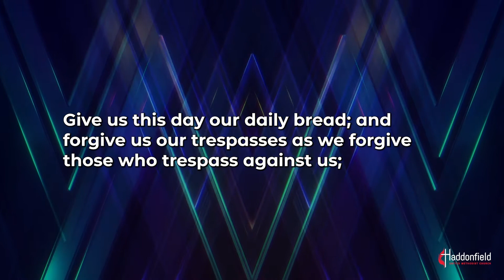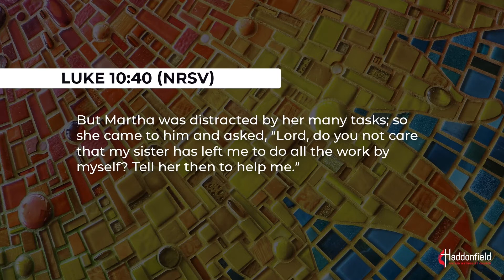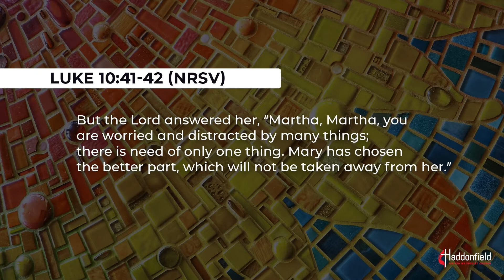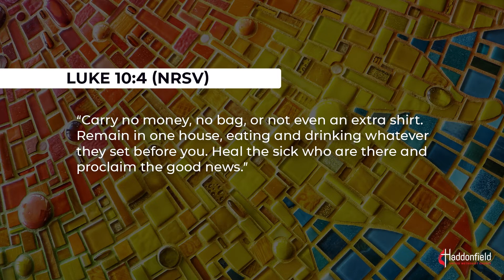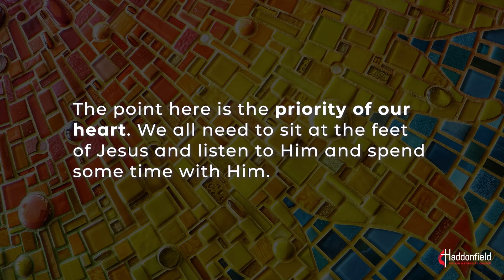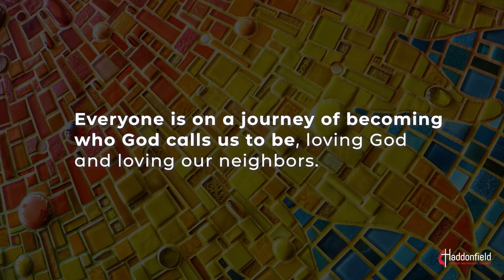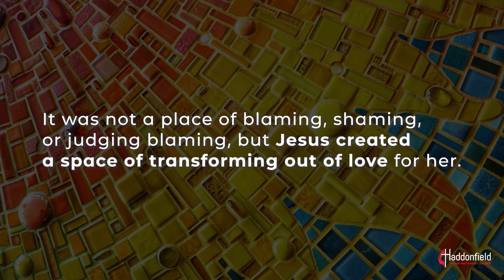The Sisters // Online Only Service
Welcome to the Online Only Service from Haddonfield United Methodist Church! Rev. JiSun Yang reflects on Luke 10: 38 - 42 in “The Sisters" for our Online Only Service. This is part 1 of the sermon series, "Unfolding Stories: Women Disciples of Jesus." Click "See More" for worship order and next steps.

0:00 Intro
0:18 Welcome with Pastor Chris
1:51 Praise and Worship Song: Free Amen
5:57 Praise and Worship Song: Every Victory
10:29 Announcements with Pastor Chris
14:00 Sermon: “The Sisters” with Pastor JiSun - (Luke 10: 38 - 42)
29:54 Benediction with Pastor JiSun
30:45 Credits

Resources
Connect Guide (original discussion guide based on the sermon for small groups and for personal reflection)